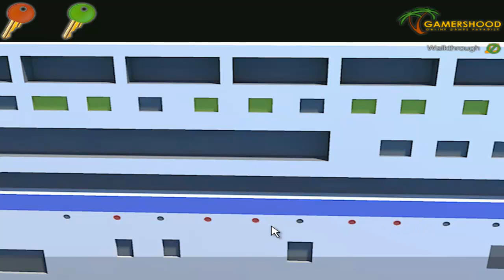Cruise Ship Escape.mp4